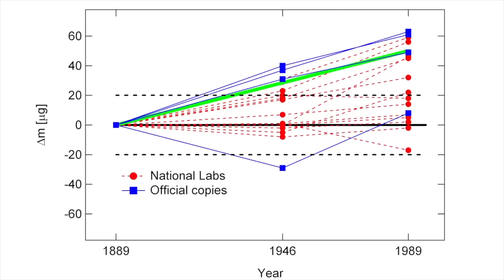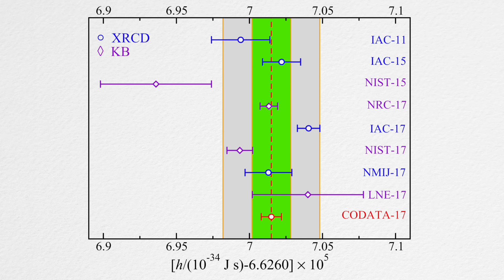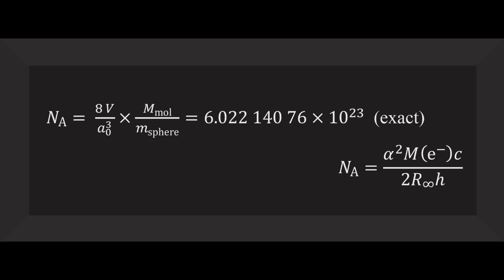The kg is dead, long live the kg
The kilogram, mole, kelvin, and ampere will be redefined by physical constants. For a limited time, get 3 months of Audible for just $6.95 a month or text VERITASIUM to 500500

Will this be the last video I make about SI units? Quite possibly. There's something about being so precise and defining the systems within which science works. When we can more accurately and routinely measure a kilogram, a mole, a kelvin and an ampere, then we can make better observations, we can better detect anomalies and improve our theories. That is why this is so important to me.

Donal Botkin, Michael Krugman, Ron Neal, Nathan Hansen, James M Nicholson, Terrance Shepherd, Stan Presolski

Additional graphics by Ignat Berbeci